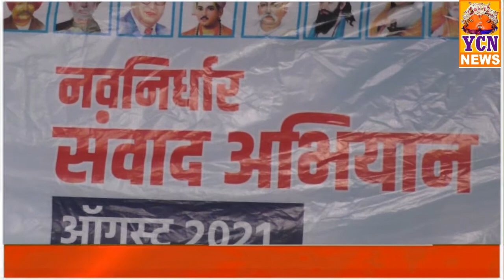रयत परिषदेच्या अभियानातून समाजासाठी विविध जिल्यात संवाद यात्रा